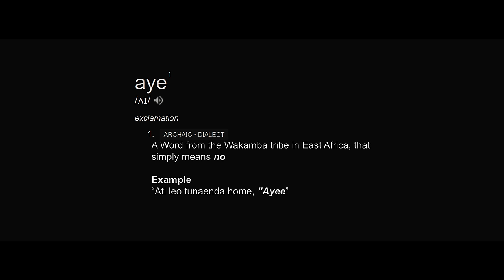Mbithi - Aye ft Kemboi (Official Music Video)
Mbithi and K3hmboi performing Aye.

"Aye" is a word from the Wakamba tribe from East Africa,it simply means NO and in this case it simply translates to ‘we are partying till dawn.’NO going home.Love life Live it.

Directed by : Johnson Kyalo
Produced by : Jopeethechef
Recorded at :BoxHouse Media Studio
Mixed and mastered by : Provoke + The other guys
Written by : Mbithi
Composed by : Jopeethechef
Performed by : Mbithi and K3hmboi
Styling : Silva Styles, ikolemwikamba,Wardrobe Banter & Nairobi Apparel District
Make up: Diana Atieno
Special thanks to : The Alchemist,Back yard base,Zazibar and all Cast and Crew that made the shoot successful

OFFICIAL LYRICS

Intro:

K3HMBOI

Ati Leo tunaenda home.

VERSE 1 (MBITHI)

Si I wanna hold money in my hand like a Donda,
Ndai yangu ichune ka matatu za ronga,
Skuizi Nina points msupa tunabonga,
After show nikushow vile me ni donga,

So itisha mzinga Leo me Niko na nyuki,
Si tuko mombasa ? Zii tuko nanyuki,
On a road trip basi next twende nyeri,
Sembe nyama choma kachumbari kwenye belly,

Watu wameshiba basi watu wakatike tike,
Zimepanda Shikilia zisishuke shuke,
Dem shika chali,chali shika dem
Make her bend down low like she wanna tie her shoelace

Bad manners,but I can get the feeling,
Everybody high what really happened to the ceiling,
Andu makee umilwa koo umunthi kwina chathe,
Meva andu makwa mathi malike kwa ngali.

CHORUS (K3HMBOI) x2:

(Ayee)
Tunaweza hata bash kweli
(Ayee)
Naeza toka bila catch kweli
Mimi naeza kosa kujinice kweli

HOOK
Andu masunge sunge
Watu wakatike wajirushe rushe
Andu masunge sunge

VERSE 2 (MBITHI):

Wengine wamekuja na ma uber na wengine na maboda boda
Wengine na mabuda wanakaa maballer
Gate crasher oya kasee uka kavola
Let Ngori turn the bouncer to a mishi Dora

Fiti
Wapi DJ basi twende kazi
Ka una kiu kuna kila kitu mpaka mnazi
Si wanafunzi wa musa wamekata maji
Wanawika hallelujah kama mutu ya wasafi

Iya
Si alikuja na maringo
Sa anataka feature anasema ako single
Anataka tujifiche ndio anionyeshe mastingo
Body talking foreign but I kinda like the lingo

Iya
So Leo nitalala ndani
Na wengine hawalali wako majani
Cheza game safi toka kesho number wani
Jua kulishika kama viatu Colour hazifanani oyaa

HOOK
Andu masunge sunge

More from Mbithi